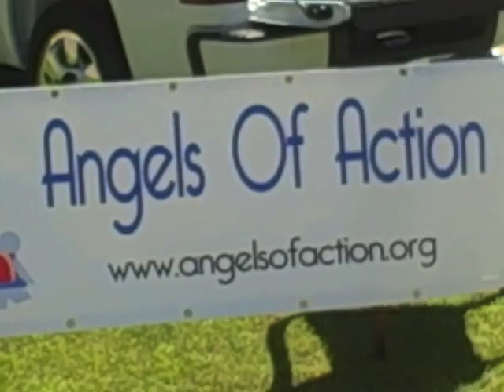Food drive kicks off Backpack Blessings program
The Backpack Blessings program — organized by the Angels of Action nonprofit —  held its first food drive on Wednesday, June 29 at the Edward Jones Financial Services office of Steve Miller in Big Rapids. (Pioneer video/Jonathan Eppley)